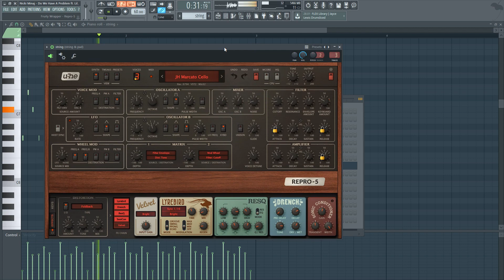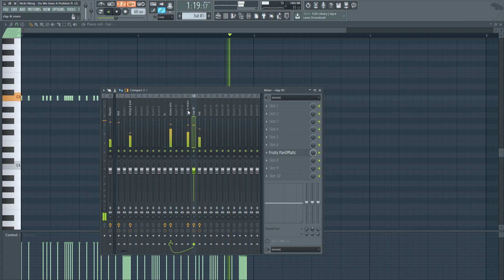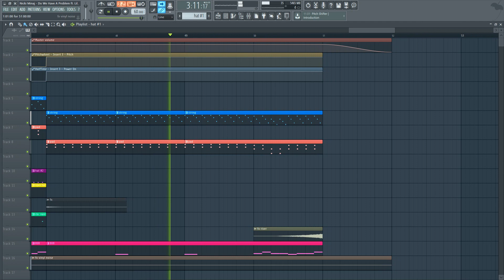Nicki Minaj - Do We Have A Problem ft. Lil Baby (FL Studio Remake + Free FLP)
*Original instrumental produced by Papi Yerr